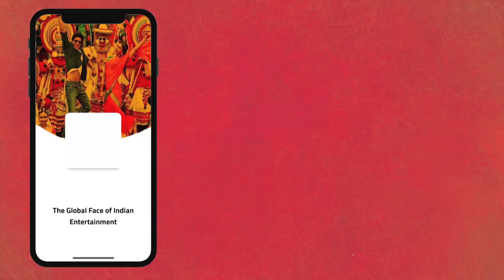Jasleen Matharus Shocking Reaction On Bigg Boss 13 Theme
When Jasleen Matharu came to know that there are no commoners in Bigg Boss 13, how she reacted on that? Click the video to know.